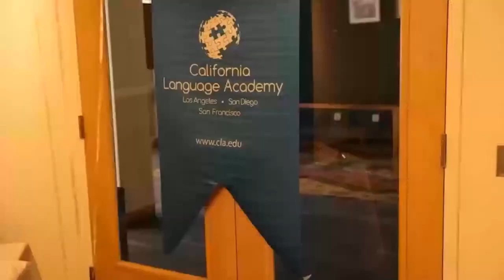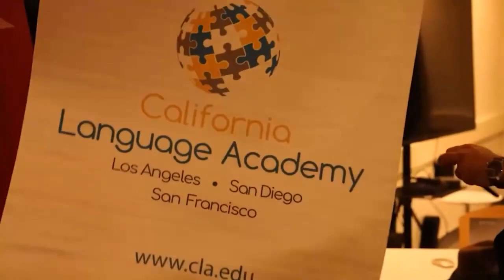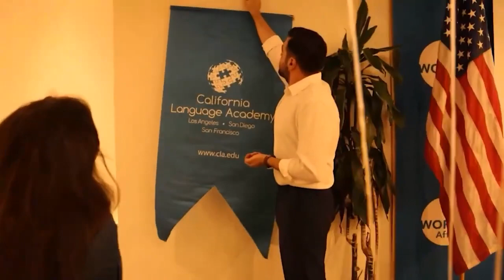CLA San Francisco campus opened! | Let's Travel Together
As CLA, we are in Turkey's best digital journalism program today. Our CLA San Francisco campus opened. Together with Kenan Taş, we visited our campus and told our friends who want to come from Turkey about the advantages of studying a language in the USA. We would like to thank Cüneyt Özdemir and his team for this beautiful content.